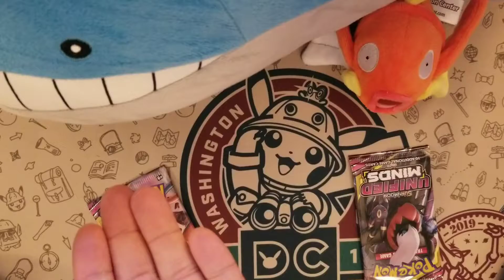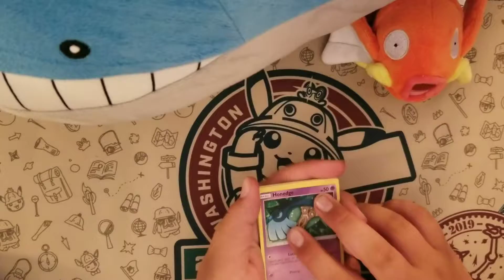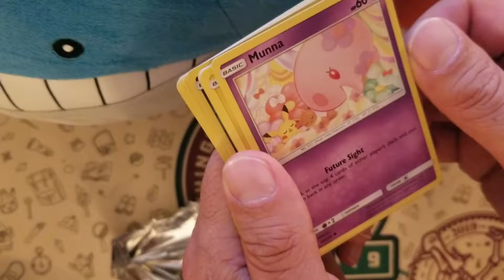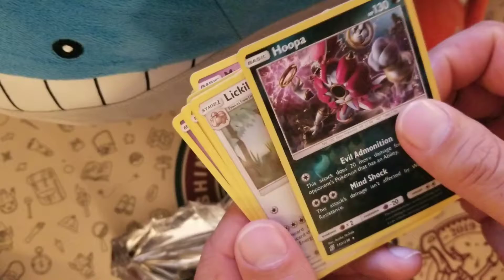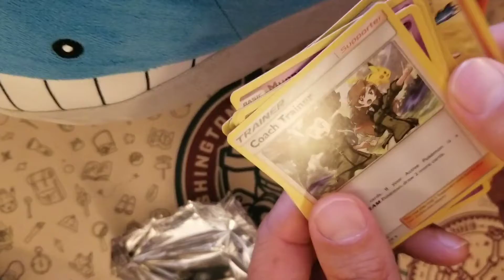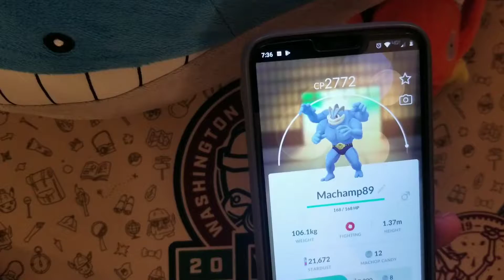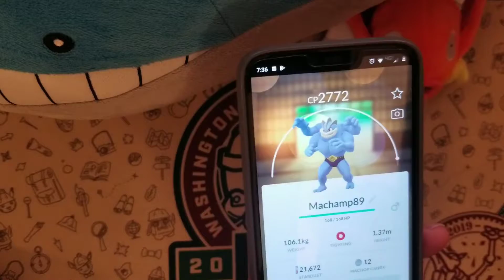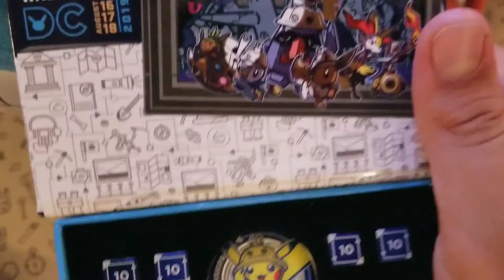Pokepackaday Episode 5 - We go to Worlds!!,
PokeAwesomeDad and Munchie go to the Pokemon world championship in Washington DC!  We open packs from Unified Minds, answer last week's "Which Pokemon" question (best Pokemon to walk the dog?), and pose this week's question.  And we just have fun!